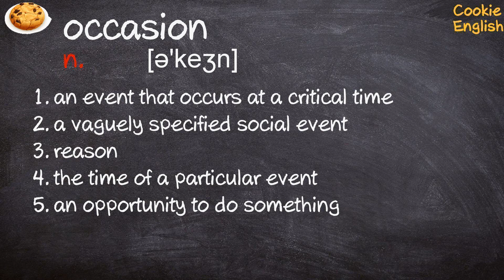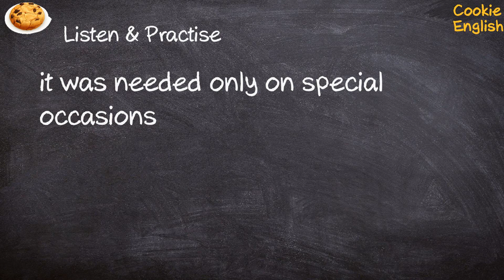Occasion Pronunciation, Paraphrase, Listen & Practice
1. it was needed only on special occasions
2. an occasion arranged to honor the president
3. there was no occasion for complaint